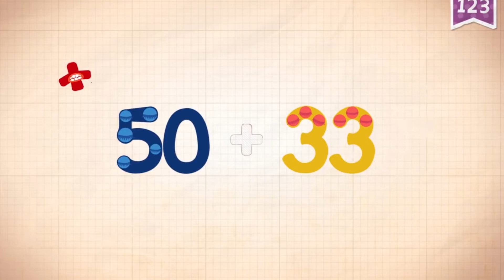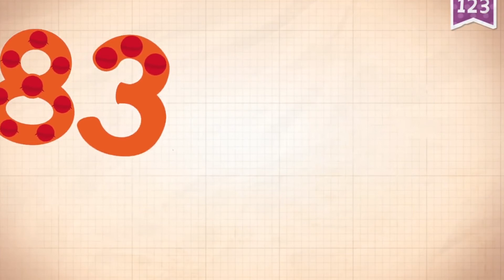Learn Number 83 in English & Counting, Math by Endless Numbers Kids Video